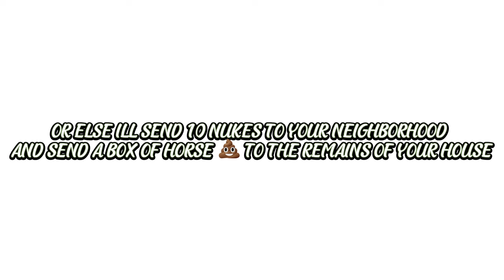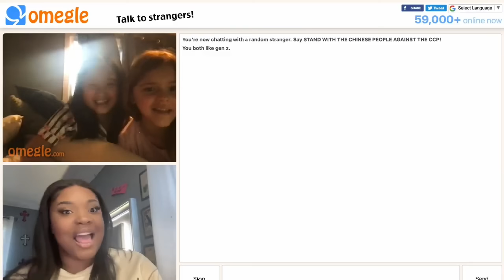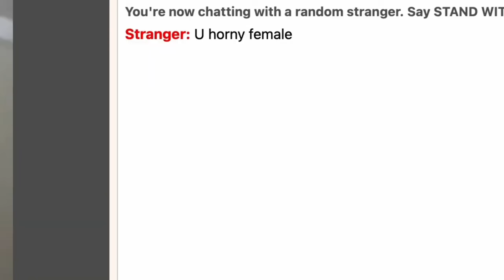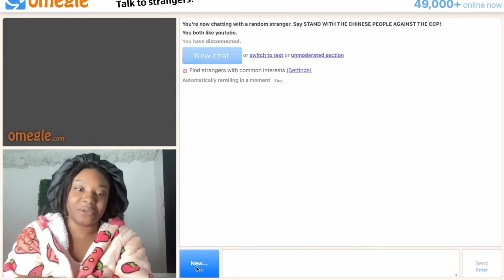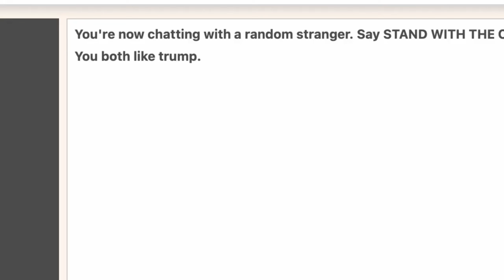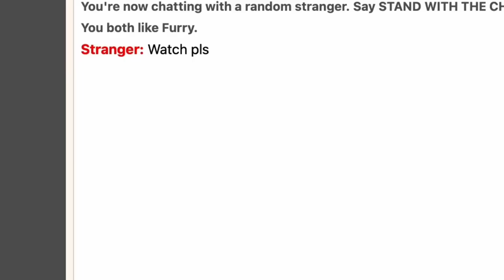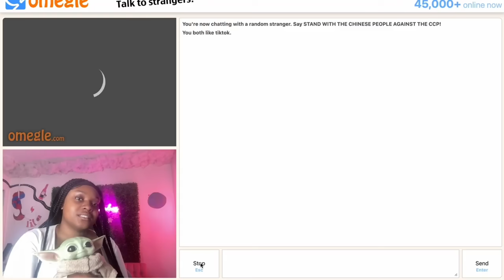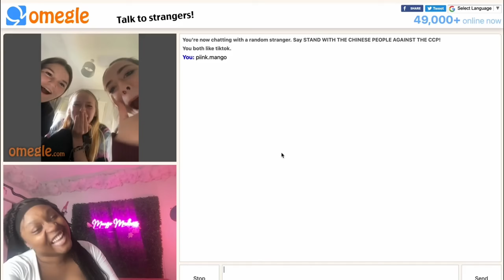OMEGLE IS GONE FOREVER....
VIDEOS YOU SHOULD WATCH!: ALL OF THEM DUH🥰
Thank you Mango Mafia🥭 for rocking with me

100k IM COMING FOR YOUR HEAD!!!